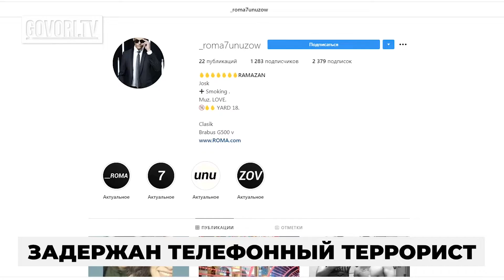Одной строкой: Митинг в Бишкеке перерос в скандал. Что потерял Жерар Депардьё в Кыргызстане?😮